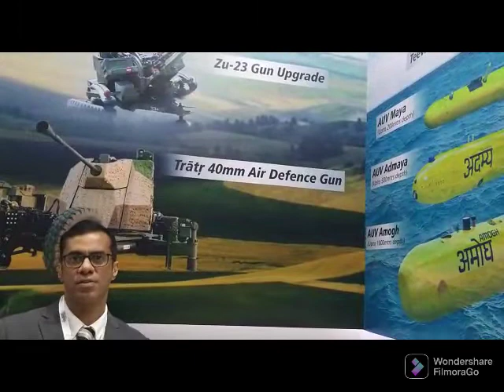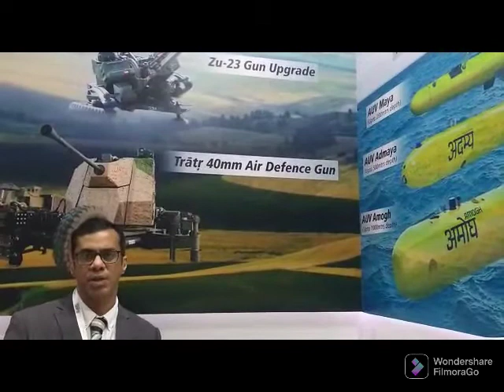Rajeev Prakash, Joint Secretary DDP, MOD GOI speaking to ADU at Defense & Security 2022